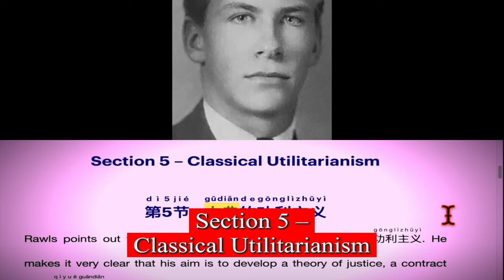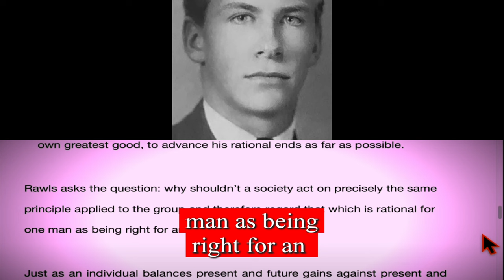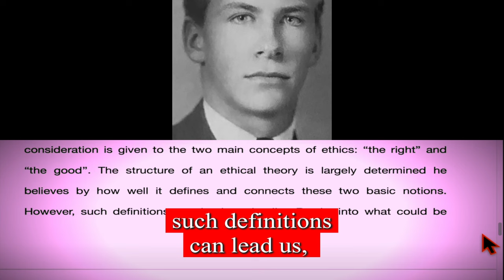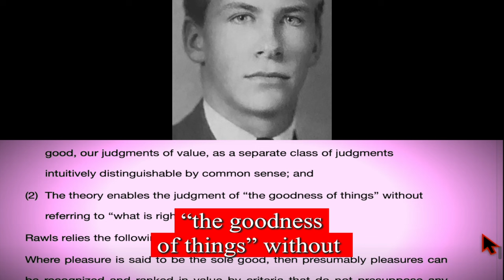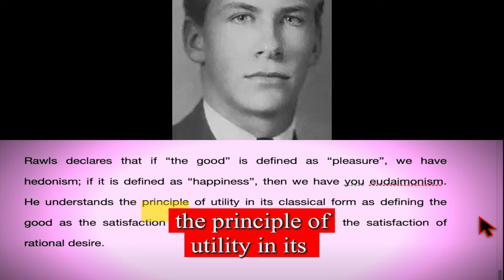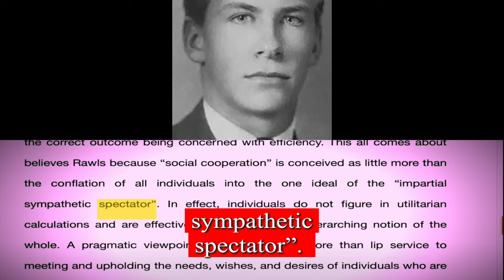Utilitarianism 功利主义 - A Review of: “A Theory of Justice” “正义论” by John Rawls 约翰·罗尔斯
A  Review of: “A Theory of Justice” “正义论” by John Rawls  约翰·罗尔斯
First published 1972  Part 1 - Theory 第一编 理论

Chapter 1 – Justice as Fairness
第一章正义即公平

Section 5 – Classical Utilitarianism

第5节 - 古典的功利主义
Rawls points out that there are many forms of utilitarianism/功利主义. He makes it very clear that his aim is to develop a theory of justice, a contract view/契约观点, one which represents an alternative to utilitarian theories generally.

The main idea of utilitarianism, claims Rawls, is that society is rightly ordered, and therefore just, when it’s major institutions are arranged so as to achieve the greatest net balance of satisfaction, when taken together with all the individuals belonging to it.

Rawls does acknowledge that a utilitarian viewpoint is very attractive in that it appears to be the most rational conception of justice. The main idea of this theory is that if the overall arrangement of the main institutions of society obtains the maximum net difference to the total satisfaction of all members of society, then that society is an orderly society, and therefore a just society/正义的社会.

He sets out the utilitarian steps in the following way:
each man in realizing his own interest is certainly free to balance his own losses against his own gains.
we may impose a sacrifice on ourselves now for the sake of a greater advantage later.
a person quite properly acts when others are not affected, to achieve his own greatest good, to advance his rational ends as far as possible.

Rawls asks the question: why shouldn’t a society act on precisely the same principle applied to the group and therefore regard that which is rational for one man as being right for an association of men?

Just as an individual balances present and future gains against present and future losses, so a society may balance satisfactions and dissatisfactions between different individuals. This type of thinking results in a society, believes Rawls, which is properly arranged when it’s institutions maximize the net balance of satisfaction for the welfare of society/社会的福利

This utilitarian idea is made all the more attractive claims Rawls when consideration is given to the two main concepts of ethics: “the right” and “the good”. The structure of an ethical theory is largely determined he believes by how well it defines and connects these two basic notions. However, such definitions can lead us, implies Rawls, into what could be described as a “rationality trap”. It is natural to think says Rawls that rationality is maximizing something or rather and, therefore, with respect to ethics and morals, it must be maximizing the good. This thought process tempts us along the path to suppose that things should be arranged so as to lead to the most good possible.

Rawls maintains that it is vital to keep in mind that in such a teleological theory/目的理论 (which looks to the ends or results) “the good” is to be defined independently from “the right”. He points out that this means two things:
The theory accounts for our considered judgments as to which things are good, our judgments of value, as a separate class of judgments intuitively distinguishable by common sense; and
The theory enables the judgment of “the goodness of things” without referring to “what is right”.
Rawls relies on the following argument:
Where pleasure is said to be the sole good, then presumably pleasures can be recognized and ranked in value by criteria that do not presuppose any standards of right, or what we would normally think of as such. Whereas if the distribution of goods is also counted as a good, perhaps a higher order one, and the theory directs us to produce the most good, including the good of distribution among others, we no longer have a teleological view in the classical sense. The problem of distribution has lost its connection to “the concept of a right”, and so the theory lacks a truly independent definition of “the good”.

Rawls declares that if “the good” is defined as “pleasure”, we have hedonism; if it is defined as “happiness”, then we have you eudaimonism. He understands the principle of utility in its classical form as defining the good as the satisfaction of desire or, more precisely, the satisfaction of rational desire.

It is impossible to deny, argues Rawls, the initial plausibility and attractiveness of utilitarianism, since social cooperation is achieved and settled by whatever in the current circumstances will result in the greatest sum of satisfaction, in terms of the rational desires of individuals.

For Rawls, utilitarianism fails precisely because it is unable to make a serious distinction between individuals. He refers to what is understood to be the “impartial spectator”/公正的旁观者.

References:
A  Review of: “A Theory of Justice”  “正义论” by John Rawls 约翰·罗尔斯 Oxford University Press, 1971

正义论 A Theory of Justice 约翰·罗尔斯
外 国 伦 理 学 名 著 译 丛 - 罗 国 杰 郑 ⽂ 林 主 缩 - 正 义 论
何 怀 ⼯ 美 〕 约 翰 • 罗 尔 斯 普 - 宏 何 包 钢 摩 申 ⽩

B-E.